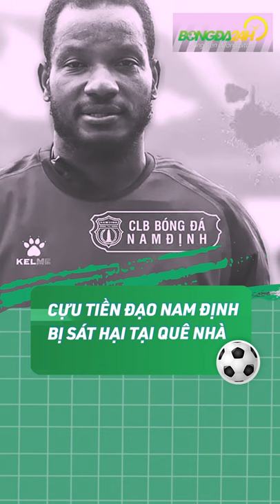Cựu tiền đạo Nam Định bị sát hại tại quê nhà | Bongda24h Official